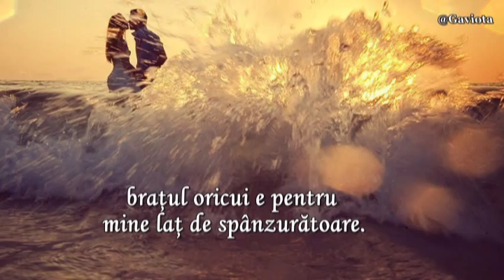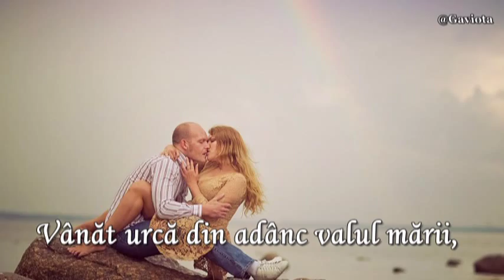Nu credeam sa-nvat ...- Geo Bogza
Fara frumusetea ta, frumusetea lumii e scrum si cenusa,

Fara bratele tale, bratul oricui e pentru mine lat de spânzuratoare.
Traiesc numai ca sa masor, în fiece clipa, neîndurarea mortii.

Fara ochii tai, ochii mei nu vad decît întuneric,
Nimic nu mai are glas, stinsa e orice lumina.
Ce grea e moartea într-un univers care el însusi moare.

Fara numele tau, numele meu numeste neantul,
Vânat urca din adânc valul marii, urlându-si disperarea.